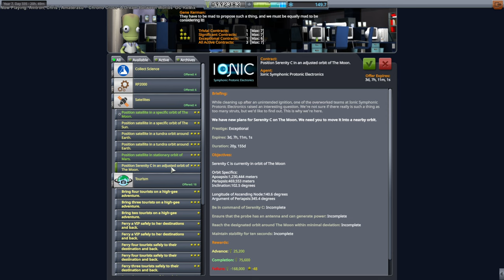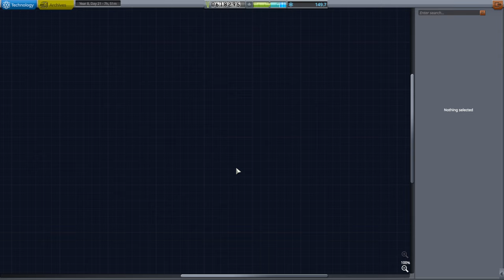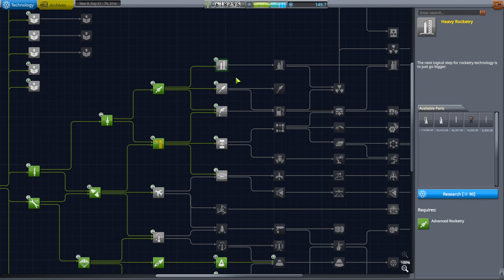RP 2000 Career 17 (RO in KSP 1.12)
Making money for our crewed orbital launch, I try to fulfill two tundra orbit satellite contracts and also launch a satellite to Mars. Installed Mods Installation process video